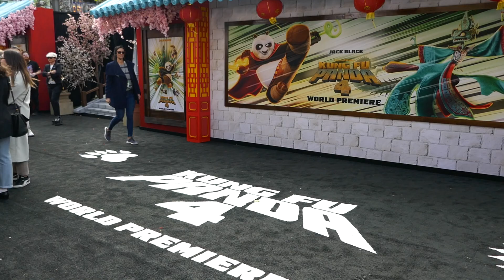Dreamworks Animation Kung Fu Panda 4 World Premiere The Grove Los Angeles California March 3, 2024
Dreamworks Animation Kung Fu Panda 4 World Premiere The Grove Los Angeles California USA March 3, 2024